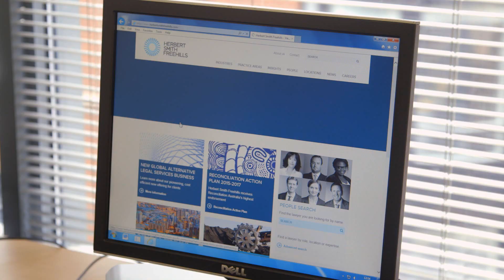Takeovers and takeaways